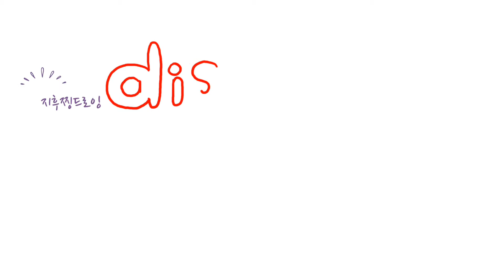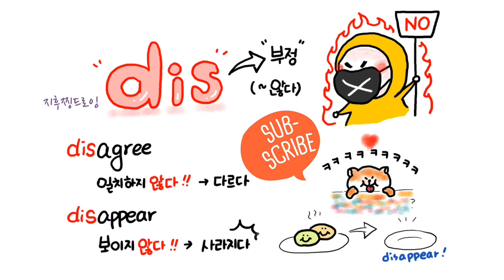Jihoozzing VOCA 4 - dis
그림으로 쉽게 익히는 영단어 어원 :)